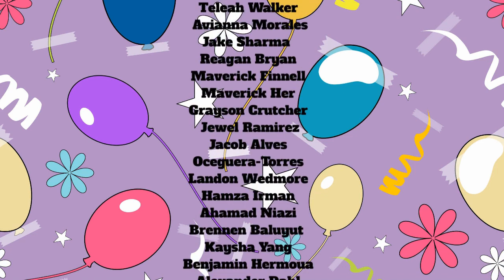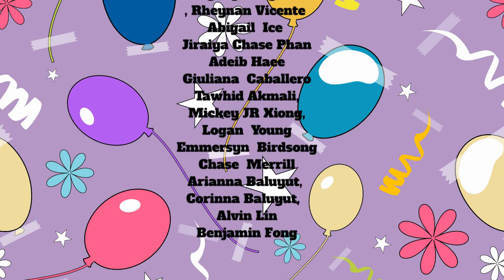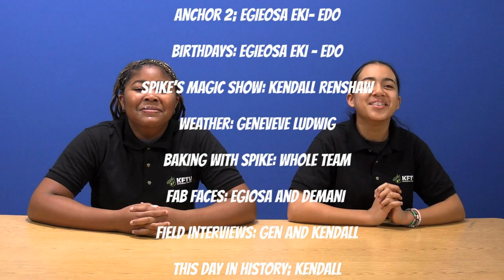KFTV Dragon News, Season 6, Episode5, 2023-2024